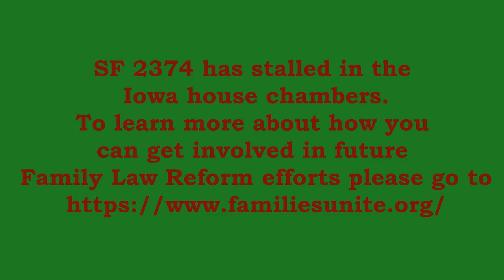SF 2374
SF 2374 has stalled in the Iowa house chambers. To learn more about how you can get involved in future Family Law Reform efforts please go